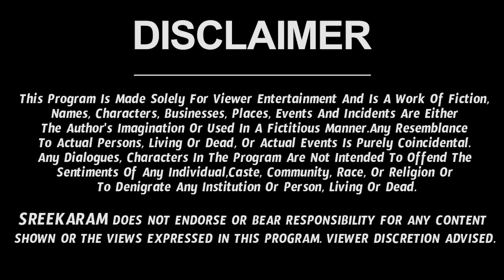August 2022 Kumbha Rashi Phalalu in Telugu | Monthly Horoscope | Shri Nanaji Patnaik | Sreekaram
Kumbha Rasi 2022 Telugu | రాశి ఫలాలు 2022 | Telugu Astrology By Nanaji Patnaik

kumbharashi, rasiphalalu, nanajipatnaik, sreekaram nanaji patnaik astrologer weekly horoscope weekly rasi phalalu kumbha rashi august 2022